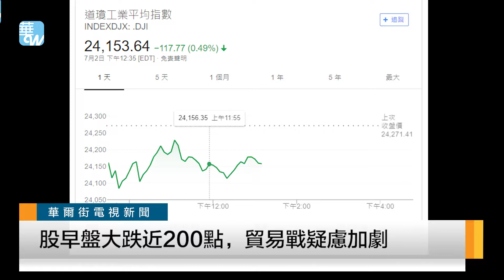股早盘大跌近200点，贸易战疑虑加剧（《华尔街电视新闻》2018年7月2日）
受贸易战疑虑加剧拖累，下半年的第一个交易日美股三大指数全面走低，美股道琼指数2日早盘跌193点，标普500指数跌0.67%，那斯达克指数跌0.59%。